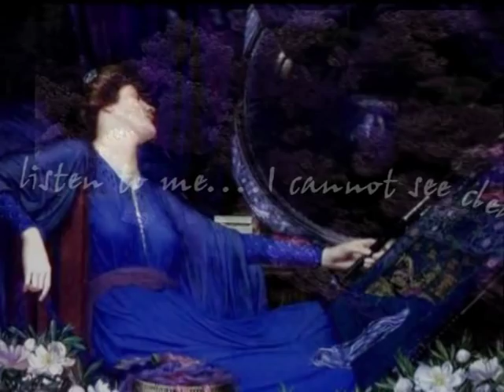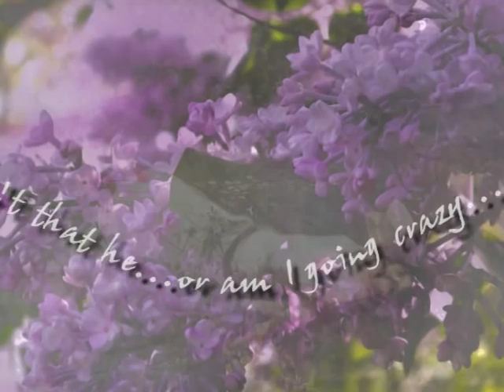Morgana King sings "Lilac Wine"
Here's Morgana's version of the James Shelton song, "Lilac Wine" which she twists and turns to suit her exquisite ethereal vocal interpretation.
The track is from Morgana's 1981 album "Looking Through The Eyes of Love" on the Muse label, which brings together again the incredible voice of Morgana and the arranging and string writing skills of Torrie Zito.

I lost myself on a cool damp night
Gave myself in that misty light
Was hypnotised by a strange delight
Under a lilac tree
I made wine from the lilac tree
Put my heart in its recipe
It makes me see what I want to see
and be what I want to be
When I think more than I want to think
Do things I never should do
I drink much more that I ought to drink
Because I brings me back you...

Lilac wine is sweet and heady, like my love
Lilac wine, I feel unsteady, like my love
Listen to me... I cannot see clearly
Isn't that she coming to me nearly here?
Lilac wine is sweet and heady where's my love?
Lilac wine, I feel unsteady, where's my love?
Listen to me, why is everything so hazy?
Isn't that she, or am I just going crazy, dear?
Lilac Wine, I feel unready for my love...